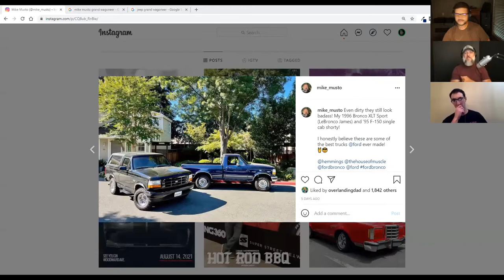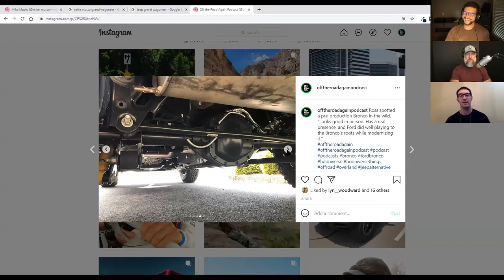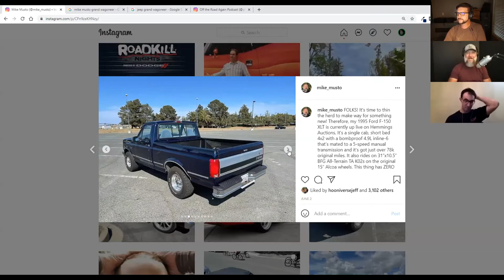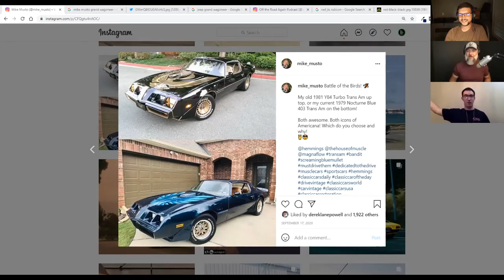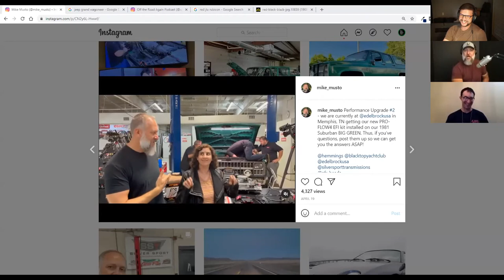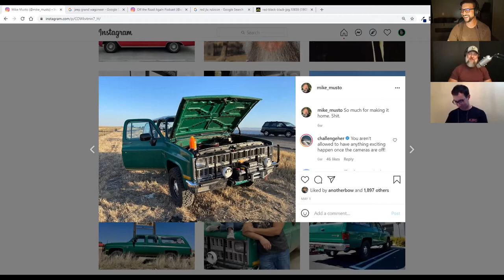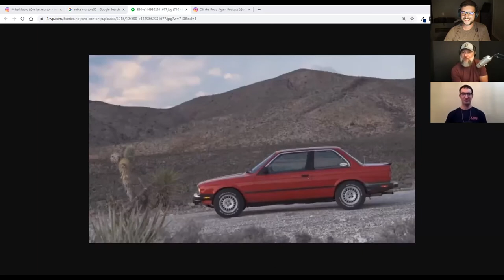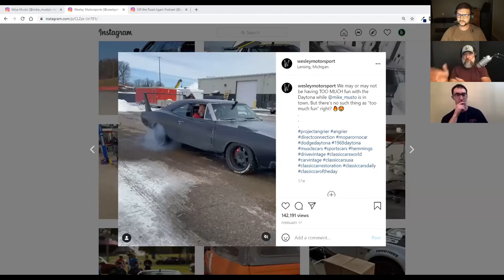Mike Musto - Off The Road Again Podcast: Episode 76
Ross & Chris welcome Mike Musto to the show. Mike has owned multiple classic vehicles including a Charger, Daytona (getting a Hellcat Redeye swap), '96 Bronco, and F-150. Mike recently completed a cross-country trip in a Squarebody Suburban with Elana Sherr. They did some tourism and three years' worth of updates to the Suburban in three weeks' time! Videos coming soon to the Hemmings YouTube channel!